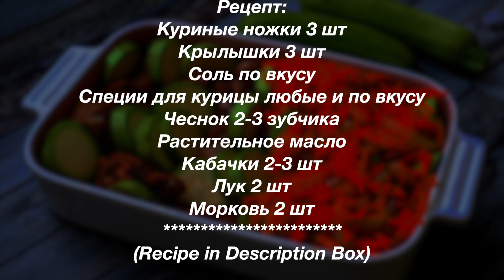Курица с молодыми кабачками в духовке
Обед на всю семью вкусно и просто.

НА МОЕМ КАНАЛЕ ЕСТЬ ЕЩЕ МНОГО ВКУСНЫХ РЕЦЕПТОВ.
МОЙ КАНАЛ:
Рецепт:
Куриные ножки 3 шт
Крылышки 3 шт
Соль по вкусу
Специи для курицы любые и по вкусу
Чеснок 2-3 зубчика
Растительное масло
Кабачки 2-3 шт
Recipe:
3 сhicken legs
3  wings
Salt to taste
Spices for chicken or any  to taste
Garlic 2-3 cloves
Vegetable oil
Zucchini 2-3 pcs
Onions 2 pcs
2 carrots 2
МОИ ПЛЕЙЛИСТЫ:
1) Сладкие блюда. Тортики, Десерты и Разные Сладости.  Вы их просто полюбите и будете всегда готовить: